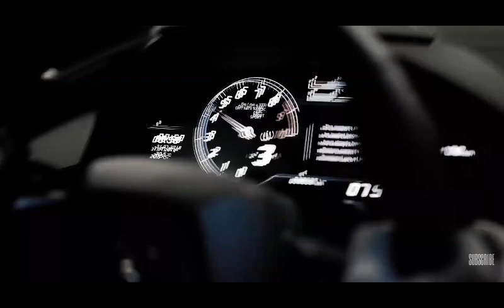Barlas & Mert - Astronount In the Ocean [ Ft. Yoelle ]